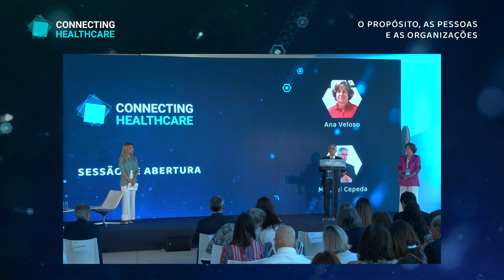Connecting Healthcare 2023 - Sessão de Abertura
00:00:00 - Apresentadora
00:02:28 - Ana Veloso (PT) - Administradora da ULSM
00:04:30 - Manuel Cepeda (PT) - Diretor do Seal Group
00:08:36 - Tedros Adhanom (ET) - Diretor Geral da Organização Mundial de Saúde (Mensagem)

No SEAL GROUP acreditamos que o desenvolvimento do talento individual e da performance nas organizações deve ser assente numa base de conhecimento e inovação.

Apresentamos soluções integradas e únicas, tendo por base um conjunto de entidades educativas, científicas e formativas unidas pela missão comum de desenvolver o potencial humano nos vários contextos organizacionais, nos negócios, desporto e educação.

O design das nossas soluções é baseado numa consultoria colaborativa, assumindo que as pessoas são a base de todo o sucesso, assumindo com os nossos parceiros nacionais e internacionais a responsabilidade de resultados sustentáveis e excecionais.